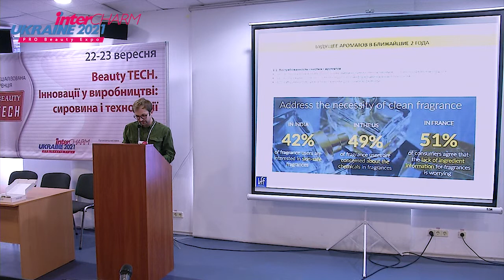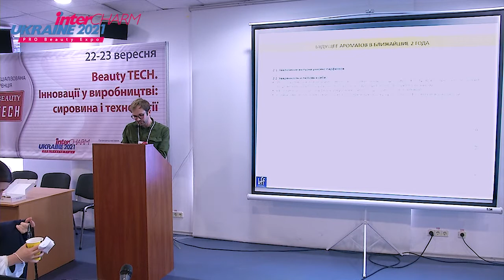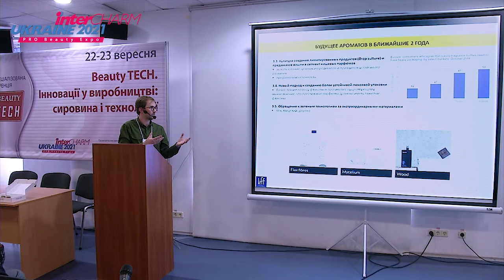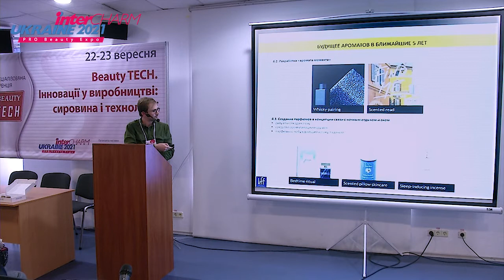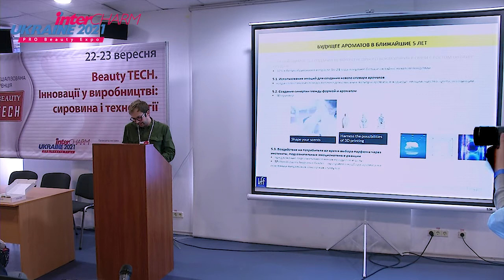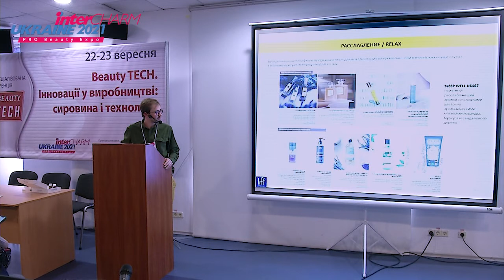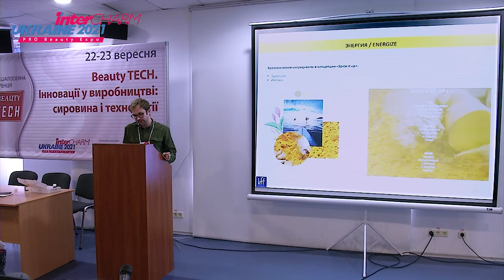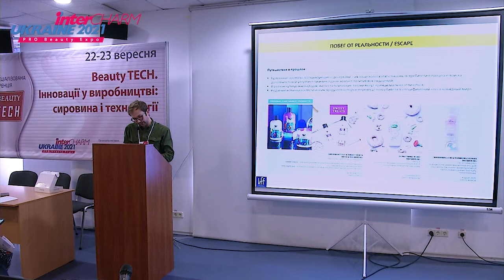Майбутнє ароматів на найближчі 2-5 років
Доповідь представив Максим Назаренко, хімік-технолог компанії «КФФ Трейд», на XVII спеціалізованій конференції «BeautyTECH інновації у виробництві: сировина та технології» в рамках виставки InterCHARM-2021 Україна.
Дата зйомки: 22 вересня 2021 року.